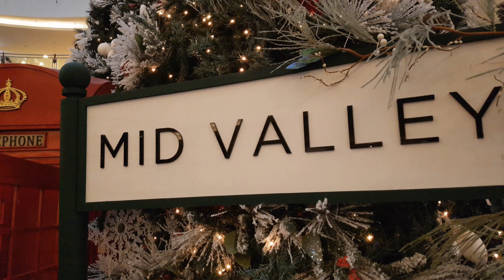Christmas Deco 圣诞节装饰 2017 @ Mid Valley Kuala Lumpur (23/12/2017) UHD 4K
2017 圣诞节装饰 @ 吉隆坡 Mid Valley 购物商场

Christmas Deco 2017 @ Mid Valley Mega Mall, Kuala Lumpur

recorded with : Samsung Galaxy S7 Edge + Zhiyun Smooth Q Gimbal